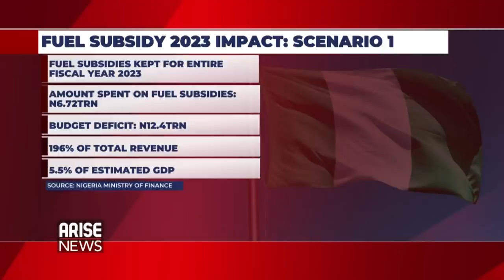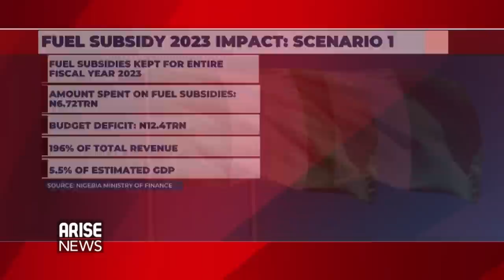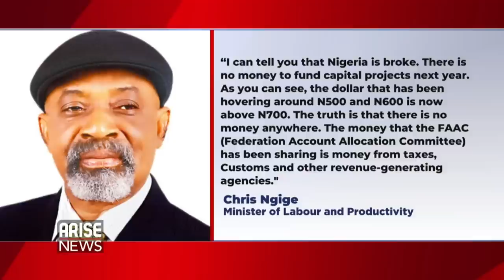Use Fuel Subsidies For ASUU & Increase Government's Pay - Ben Akabueze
Ben Akabueze, Director General, Budget Office, Federal Republic of Nigeria, spoke to the Global Business Report about Nigeria's dwindling revenues and rising debt. He also talked about using fuel subsidies for settling the ASUU dispute and increasing pay of Govt workers. AMCON (Asset Mgmt Corp of Nigeria) debt and the possibility of Nigeria approaching the IMF were also discussed in this Exclusive chat!